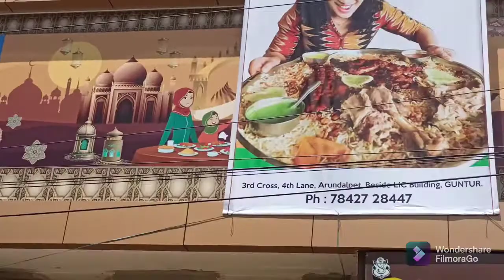గుంటూరు లో ఘనంగా "నవాబ్స్ అరేబియన్ ఫ్యామిలీ రెస్టారెంట్" ( మండి)...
అరండల్ పేట నాలుగో లైన్, గుంటూరు...